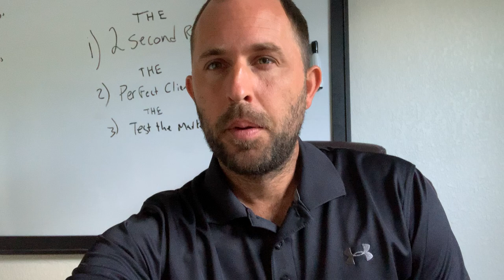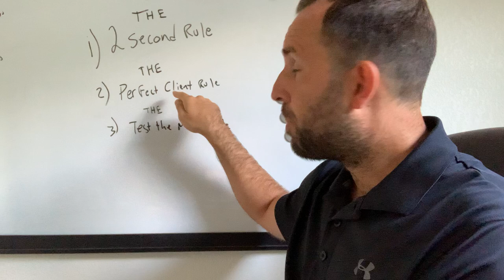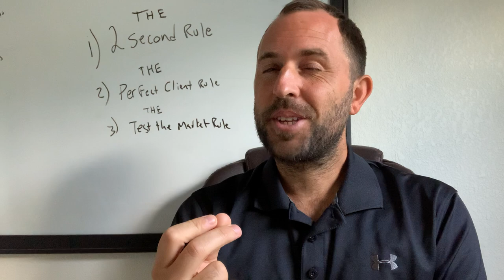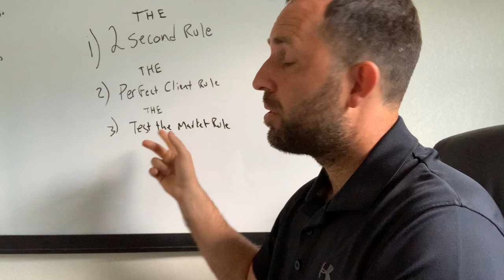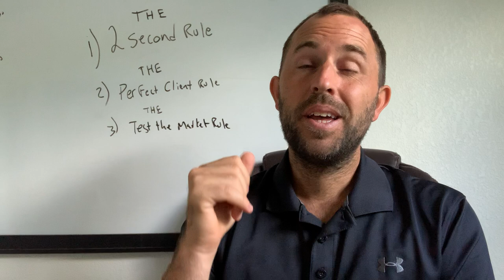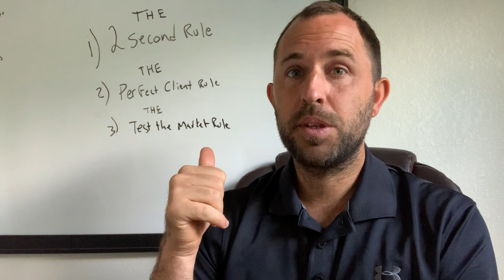How to Create a GOOD Business Name for Your Training Business in UNDER 10 Mins!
In this video, you'll learn how to create a good business name for your training business in under 10 mins